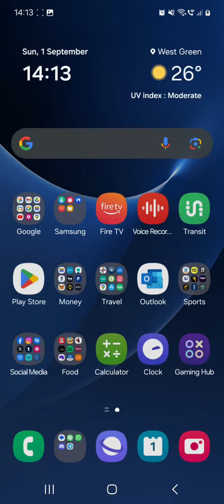BETTING CHALLENGE SUN 1SEPT2024